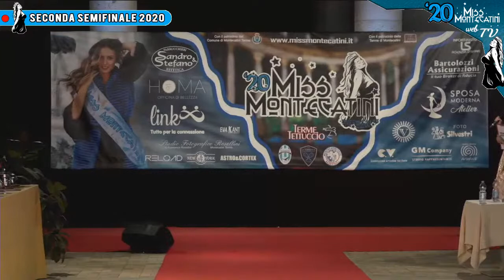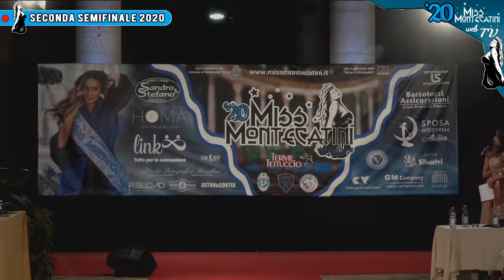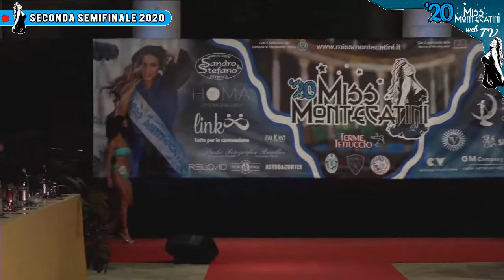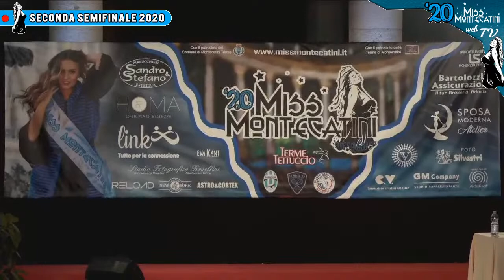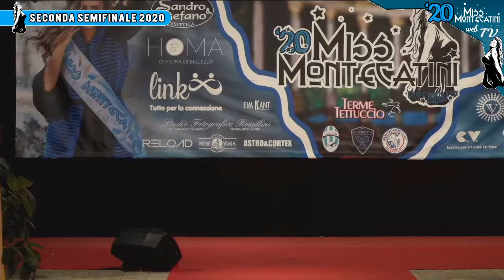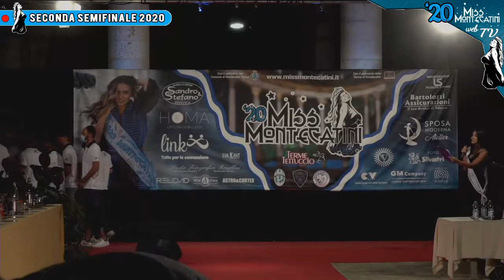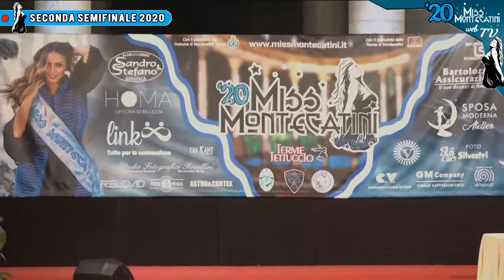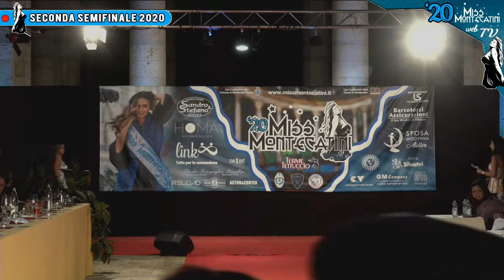Seconda semifinale Miss Montecatini